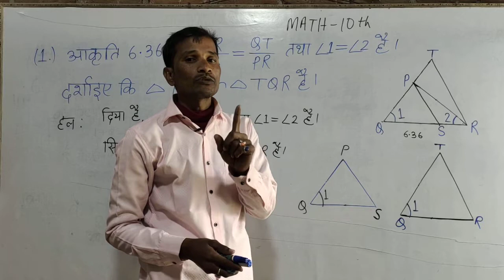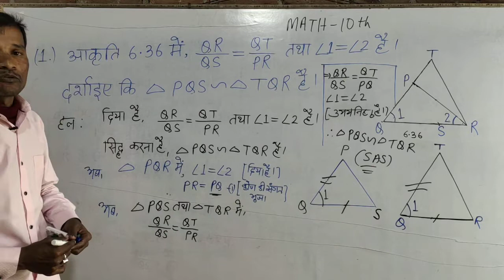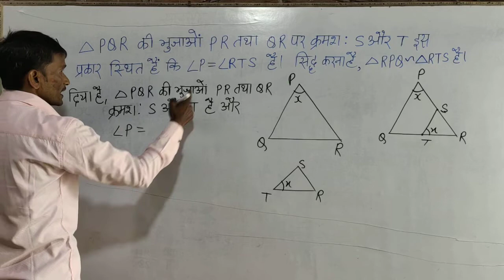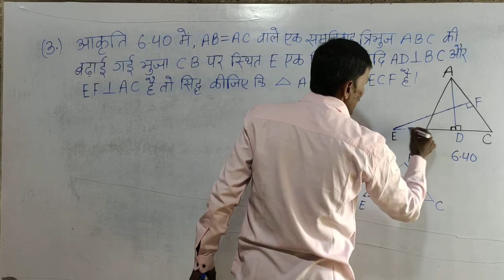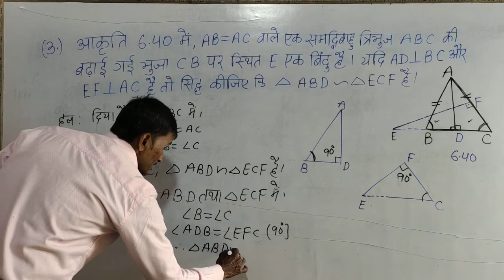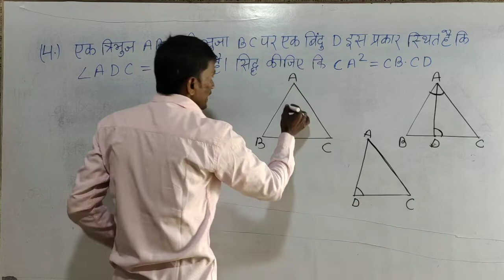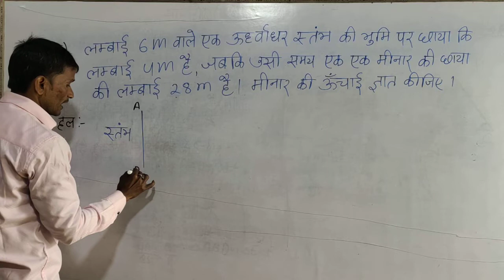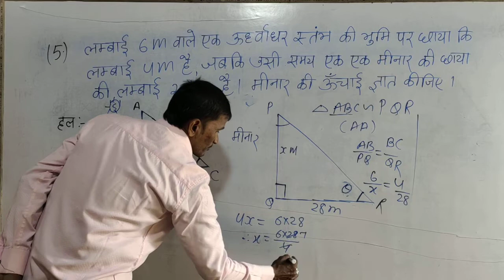Math-10 vvi subjective questions 2022 l परीक्षा से पहले प्रश्न आपके पास ।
This video on geometry is very helpful for the students.if so to watch more video through our channel mastermind classes subscribe our channel and like and share this video.Thanks...by ajit sir.